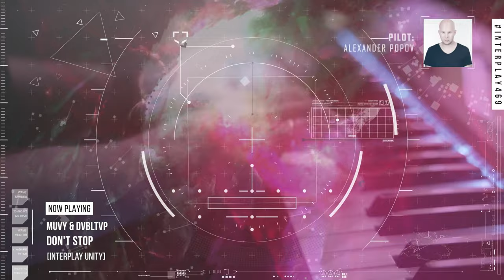Alexander Popov - Interplay Radioshow #469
Exciting news! Tune in to today's episode #469 of the 'Interplay Radioshow' for the latest and greatest in Trance and Progressive.

VOTE FOR ALEXANDER POPOV AT DJ MAG: votepopov.com

You'll hear fresh tracks from Armin van Buuren, Chester Young, LTN, Rompasso, Ruslan Radriges and more.

Starting at 7:00 pm CET / 1:00 pm EST. Don't miss out!

Check new music: Alexander Popov & Chester Young & Whiteout - Overtaking

01. Passive Progressive - Face Down In An Ocean Of Tears (LTN pres. Ghostbeat Remix) [Interplay Flow]
02. Denis Njord - Pulse [Interplay Flow]
03. Rompasso & Chester Young - Focus [Hexagon]
04. Alexander Popov & Chester Young & Whiteout - Overtaking [Interplay]
05. Muvy & DVBLTVP - Don't Stop [Interplay Unity]
06. Retrika & Alex Mueller, Sam Noton - Fly Apart [Revealed]
07. Anton By - Let Me Go [Interplay Unity]
08. JONN & Rootman - Bring The Noise [FLAVA]
09. Armin van Buuren feat. Anne Gudrun - Love Is A Drug [Armind]
10. Ruslan Radriges - Sinner Game [Interplay]
11. Alexander Popov - Reflected [Interplay]
12. X.Guardians - Like To Get Burned [Interplay Global]
13. GIFTBACK & Aryue Feat. Ren Faye - Getting Closer [Interplay]
14. N-sKing - Break The Heart [Interplay Global]
15. Stargazers feat. Susanne Teutenberg - In And Out of Love [Amsterdam Trance Records]